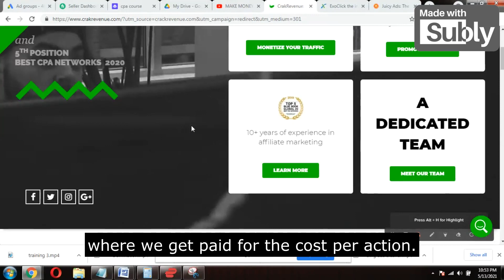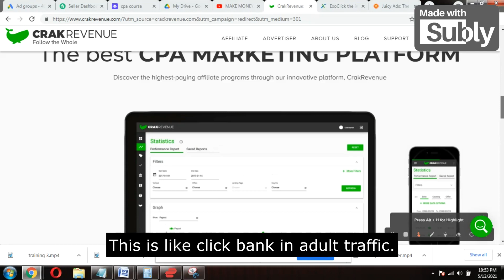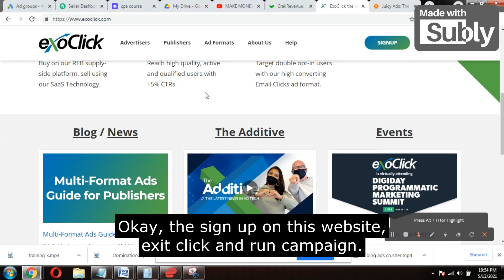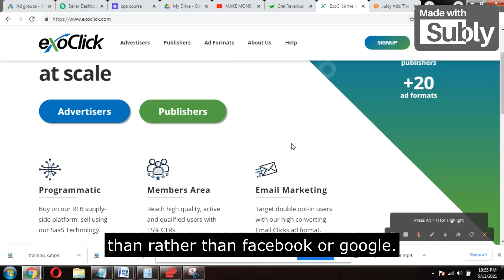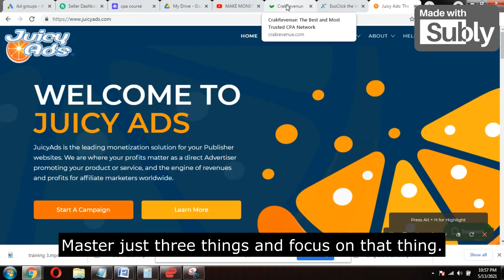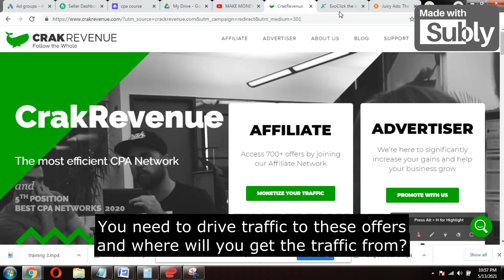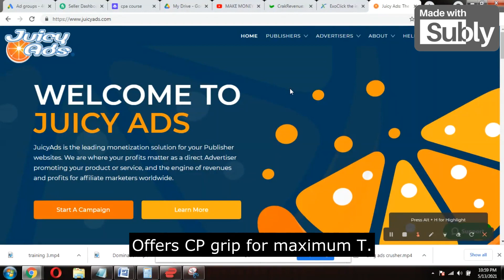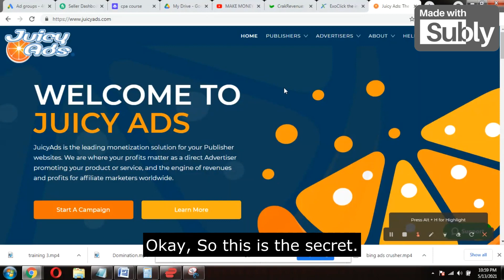CPA MARKETING | CRACKREVENUE |HOW TO PROMOTE CPA OFFERS USING PAID TRAFFIC| MAXBOUNTY |CPALEAD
Learn the tips and tricks Below of how to promote CPA offers
🔥🔥EARN $3000 MONTHLY CLICKBANK /CPAGRIP/ADULT CPA , HIGHLY EFFECTIVE STEP BY STEP TRAINING LIKE HOLDING YOUR HANDS ,CHECK IT

Below is the Tool which i use for cpa marketing
🔥Instagram Auto Bulk Direct Messaging software for cpa marketing

Cliceáil anseo le haghaidh oiliúna praiticiúla clickbank céim ar chéim (irish

Clickbank Praktikum Schritt für Schritt hier(germany.

Gagnez de l'argent en ligne avec la formation étape par étape Clickbank ici french

ステップバイステップのクリックバンクトレーニングについては、以下のWebサイトを確認してください。

How to Promote Cpagrip offers
how to promote cpagrip offers free
how to promote cpagrip offers with google ads
how to promote cpa offers on facebook ads
how to promote cpa offers with bing ads
how to promote cpa offers for free without a website
how to promote maxbounty cpa offers with bing ads
how to promote maxbounty cpa offers on facebook step by step
how to promote cpa dating offers
how to directly promote your cpa offers links on facebook
how to promote cpa offers on email
how to promote email submit cpa offers
how to promote cpa offers on facebook
Cpagrip marketing is a great way to make money online In this video I'll show how to make money with cpa marketing for beginners in 2021 and beyond
I promote Cpagrip products all the time along with other networks and I want to show you how to do exactly the same